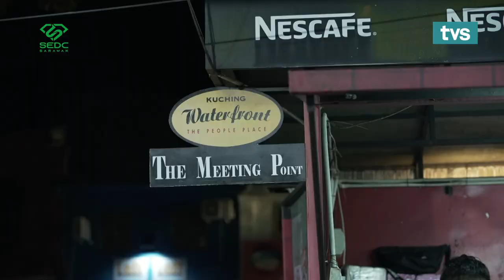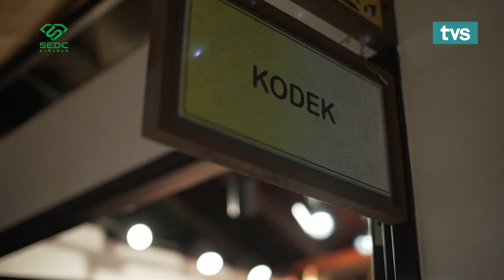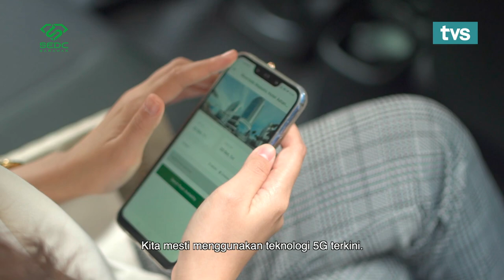A Golden Journey Episode 3: Waterfront - The People Place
Join Rashid Salleh and Iman Sabari to Kuching Waterfront located in the city of Kuching, Sarawak. Kuching Waterfront was developed by the Sarawak Economic Development Corporation (SEDC) and is currently managed by  Kuching North City Hall.